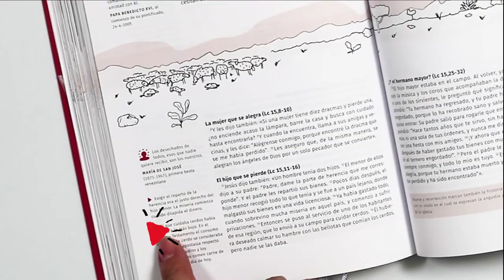Y-BIBLIA. Biblia de la Iglesia católica para los jóvenes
La Y-BIBLIA es una edición que se enmarca dentro del programa de evangelización YOUCAT, un proyecto pastoral que busca presentar el depósito de la fe en una versión creativa y más atractiva para los jóvenes. La Y-BIBLIA presenta una cuidada selección de textos bíblicos preparada para invitar al joven a un viaje a través de la Historia de la Salvación.